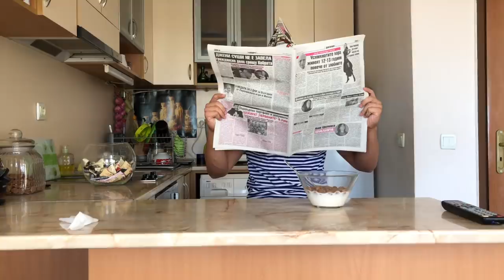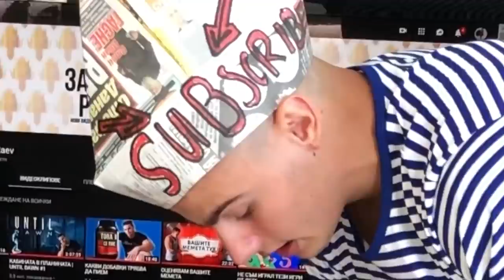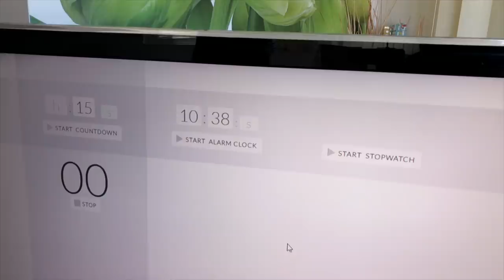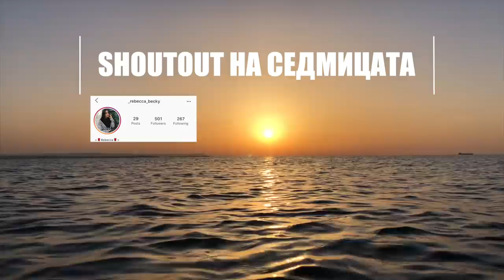ОПИТАХ СЕ ДА НАПРАВЯ ЛОДКА ОТ КАРТОН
Днес в епизод 8 от поредицата Петъци Със Зарко!
От доста време ми се върти, в главата, идеята да си направя лодка...от картон⛵️
И именно за това, реших да я направя, но да, вие вече ме чакахте да се събудя, както и в предните епизоди👀
Надявам се да ви хареса видеото🙏🏼🐲✌🏼
Благодаря ви за продължителната подкрепа...наистина🙏🏼

Ако четеш това...пожелавам ти един страхотен ден🙏🏼🐲✌🏼